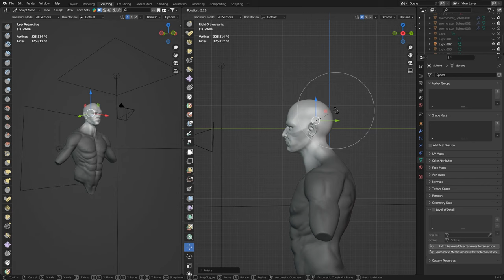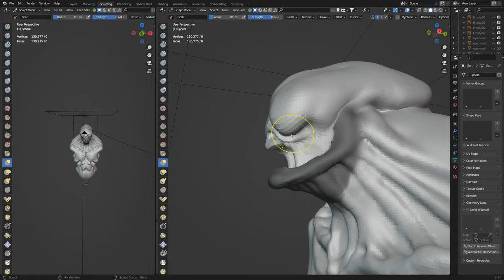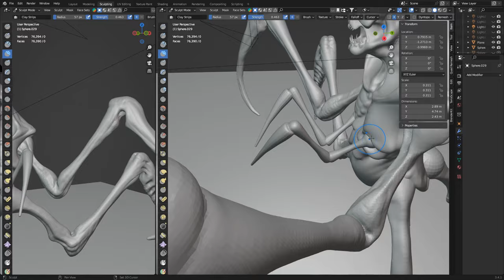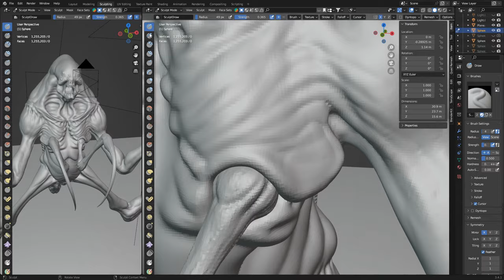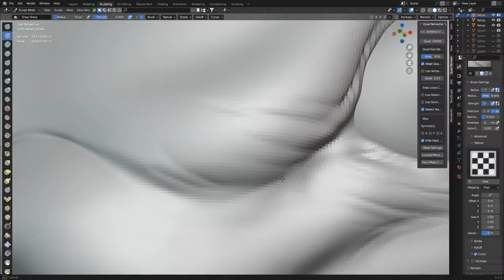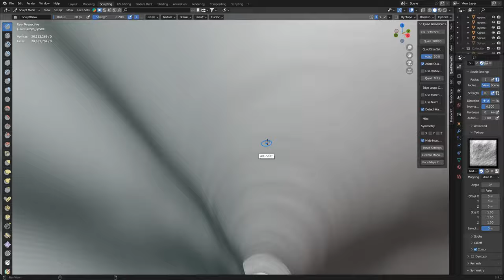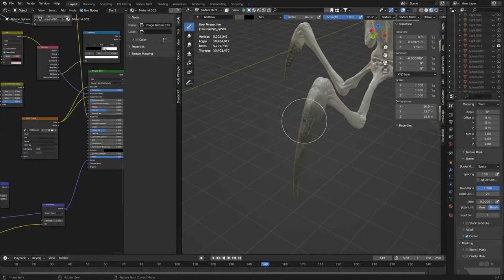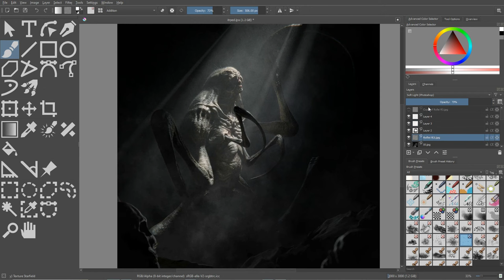Blender to Krita Time-lapse - Underdweller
Timelapse of the sculpting and rendering of an underground creature.

Time stamps
0:00 -  Block in
22:41 - High resolution details
32:58 - Texture painting, posing, scene set up
39:14 - Krita compositing and final render

Original project time - approximately 10-20 hours